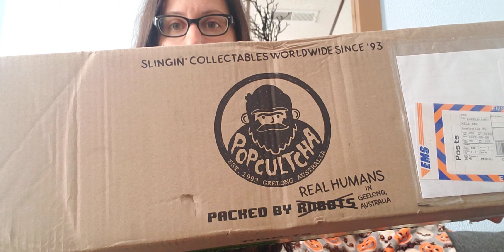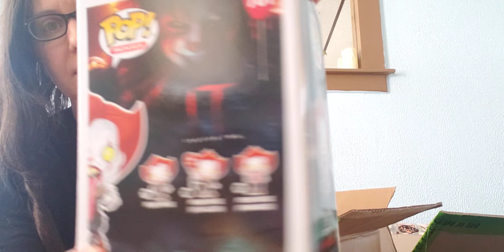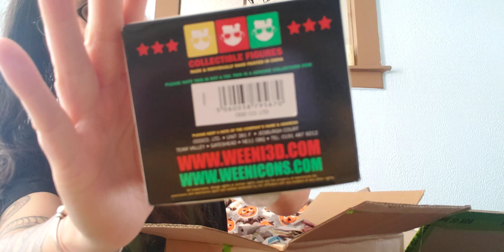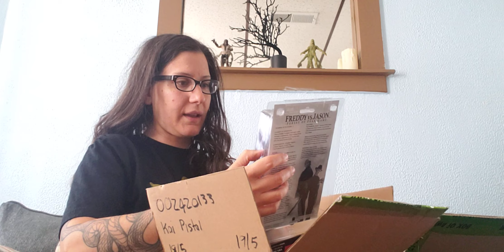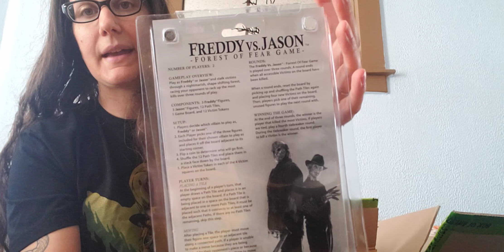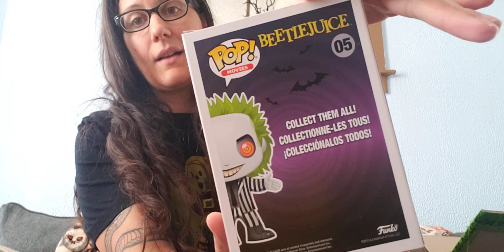Popcultcha horror haul & unboxing a Funko Pop *Horror Mystery Box*.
13halloweenhorror13